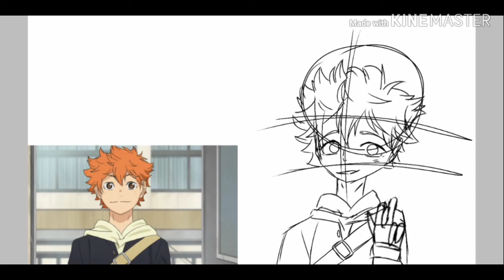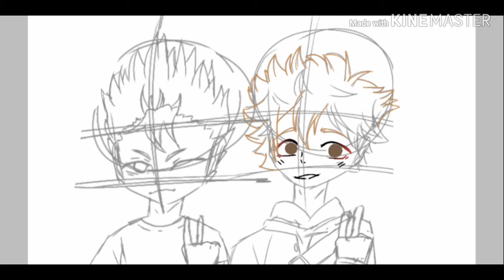nishinoya yuu and hinata shoyo speed drawing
uh so guess who was bored and wanted to draw.
me
and i thought wow this is good i will upload it to youtube so yeah
chanel x american boy remix
elavator music
kazoo kid 1 hour

i think.